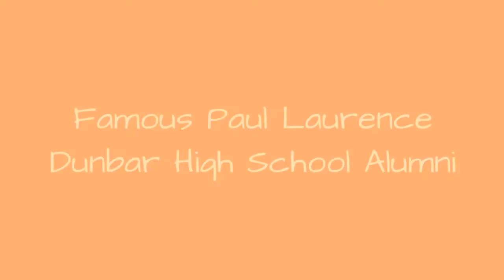Famous Paul Laurence Dunbar High School Alumni ➊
List of famous alumni from Paul Laurence Dunbar High School, with photos when available. Prominent graduates from Paul Laurence Dunbar High School include celebrities, politicians, business people, athletes and more. This list of distinguished Paul Laurence Dunbar High School alumni is loosely ordered by relevance, so the most recognizable celebrities who attended Paul Laurence Dunbar High School are at the top of the list. This directory is not just composed of graduates of this school, as some of the famous people on this list didn't necessarily earn a degree from Paul Laurence Dunbar High School.  List below includes Tupac Shakur, Sam Cassell and more graduates. This list answers the questions Which famous people went to Paul Laurence Dunbar High School? and Which celebrities are Paul Laurence Dunbar High School alumni?...more
0:00 - Intro
0:00:08 - Reggie Williams
0:00:15 - Sam Cassell
0:00:25 - Reggie Lewis
0:00:35 - Robert M. Bell
0:00:43 - Muggsy Bogues
0:00:53 - Tupac Shakur